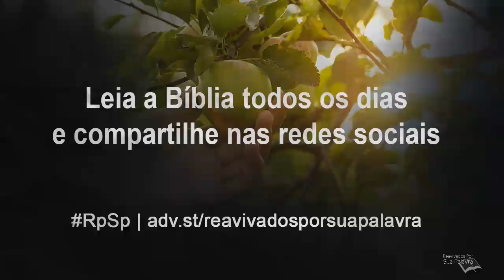Gálatas 4 - Reavivados por Sua Palavra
Neste capítulo, Paulo amplia e ilustra a verdade declarada em Gálatas 3:17 a 29, por meio de duas analogias; a do herdeiro (Gl 4:1-9) e a dos dois filhos (v. 21-31).